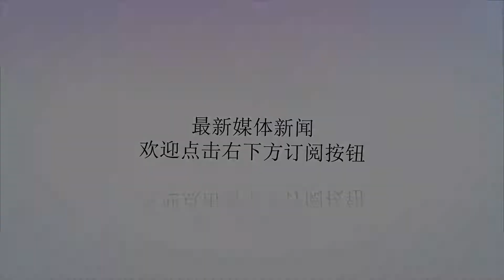场均12+6.5+3，大魔王终于找到感觉，GM亲承下赛季增加上场时间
谢谢！场均12+6.5+3，大魔王终于找到感觉，GM亲承下赛季增加上场时间